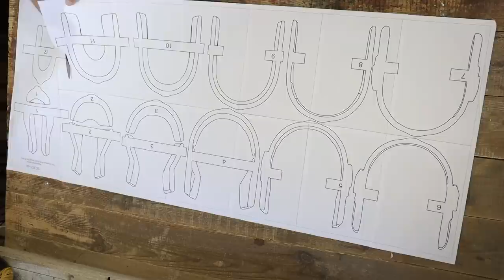How to make mandalorian wooden helmet | wood carving time lapse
How to make mandalorian wooden helmet | wood carving

In this video, you will see how to create a wooden helmet, Mandalorian wooden helmet. In the process of creating the mask, I used different tools and machines. Wood oak. I am pleased with the end result, hope you enjoy it.

If you want to buy Mandalorian helmet, you should click the link below and place an order.

My name is Oleksandr Hrytsai and I`m a woodcarver. I can`t realize my life without wood. It`s my passion and vocation. Therefore, on this channel, I decided to share with you the process of creating different things from wood. You may also find interesting techniques for your work. If you are also the carver and wood fanatic as I am ;)

To place an order for this helmet follow the link: